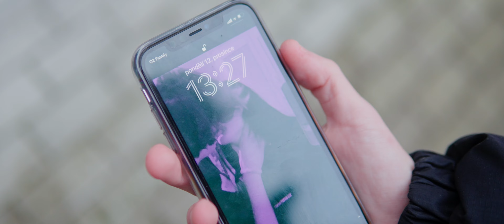Gymnázium Jateční - Předmaturitní video STAROVĚKÉ CIVILIZACE 4.C 2023